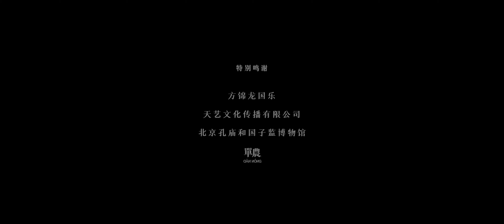《琼瑶》取自“音乐.诗经”专辑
为教师节、中秋节献礼🙏🏽祝福每个人